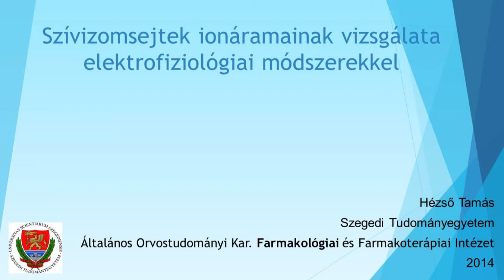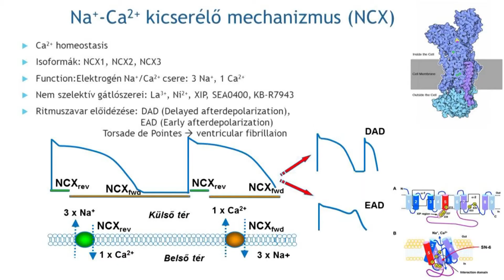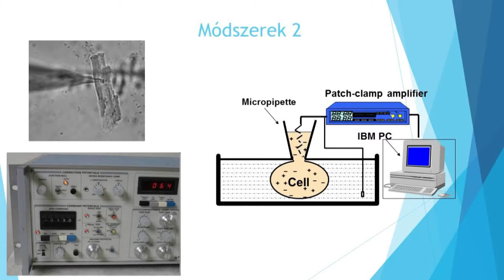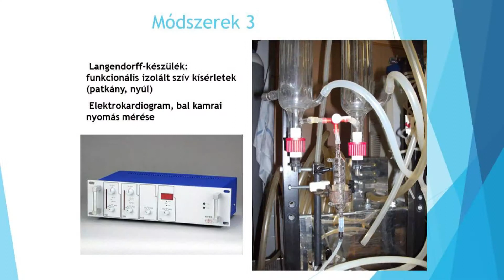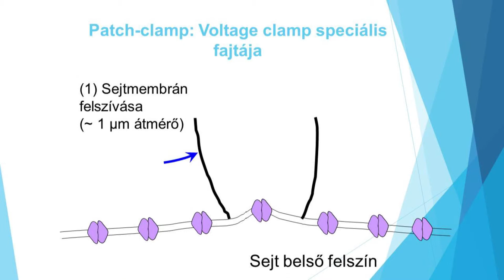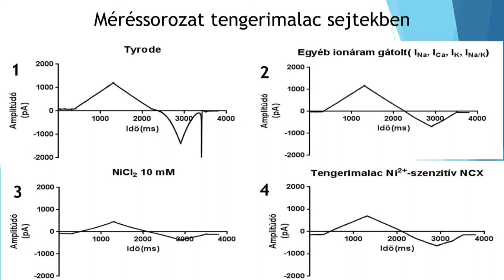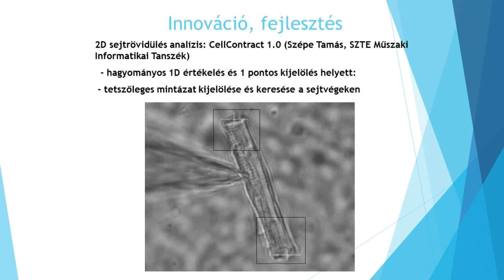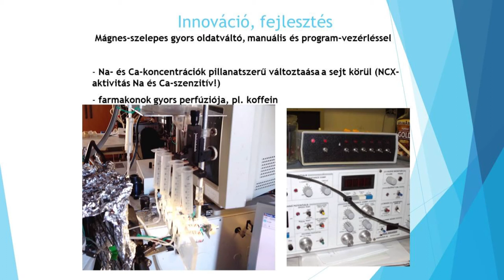Hézső Tamás előadása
II. Szent-Györgyi Ifjak, Diákok, Tanárok és Mentorok Találkozója, 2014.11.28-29.